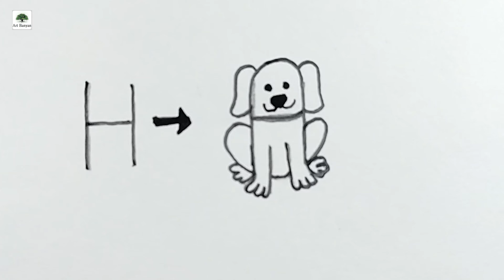Dog drawing using letter | A fun and easy way to draw a dog using just the letter H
Dog drawing using letter | dog drawing with letter H | dog drawing with H

Ever looked at a letter and saw something completely different?  Well, get ready to see a dog hiding in plain sight – the letter H!

This fun and easy tutorial is perfect for:

Kids: Learn their letters in a playful way by transforming the H into a furry friend.
Beginners: Simple steps to create an adorable dog drawing, no prior experience needed!
Anyone looking for a creative twist: Unleash your imagination and see how the letter H can become a playful pup.